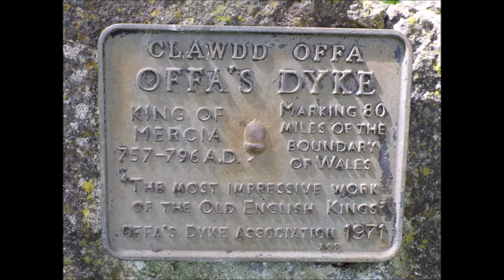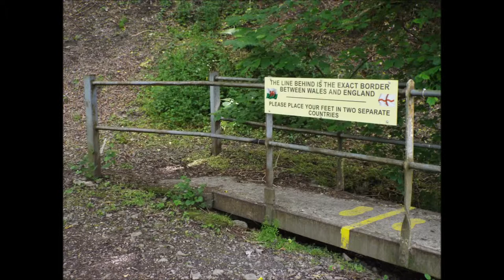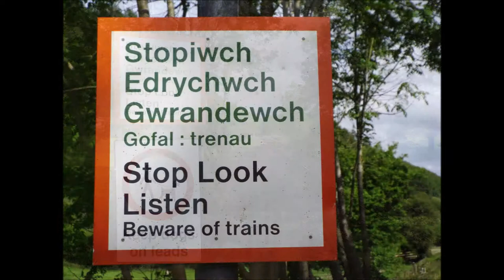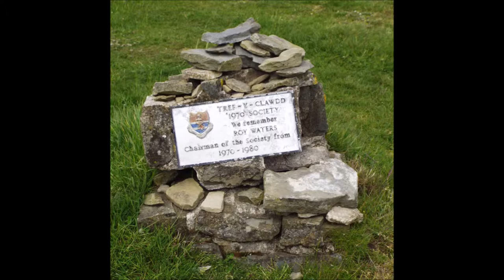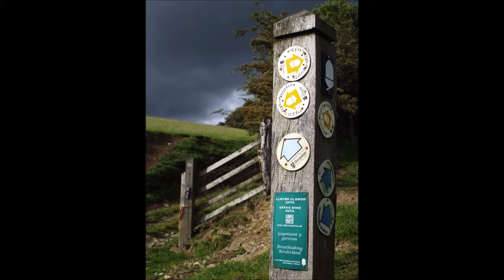Offa's Dyke Path, Knighton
slideshow of my short walk along The Offa's Dyke Path from knighton northward 4-5 miles.
please note due to the age of these leaflets and videos some of the information above maybe out of date.